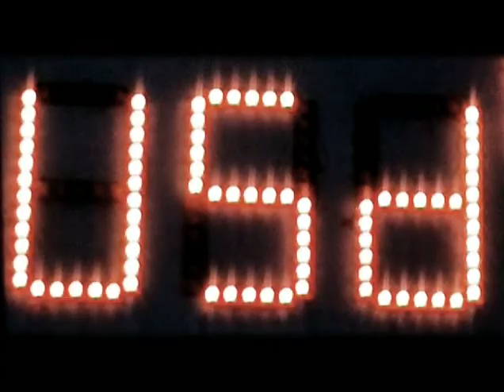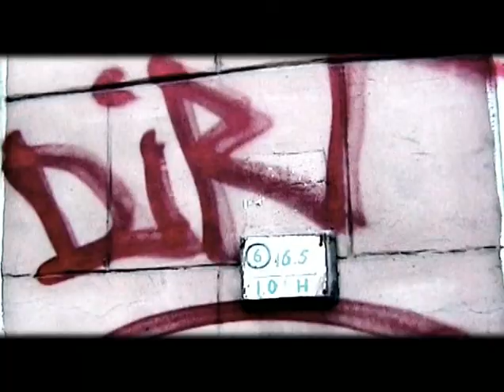Grenouer - Re-Active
Re-Active
Grenouer, 2008, Lifelong Days
Video by Havefun Visuals